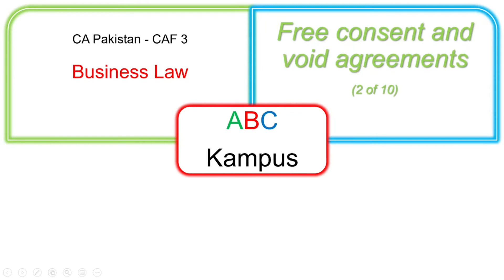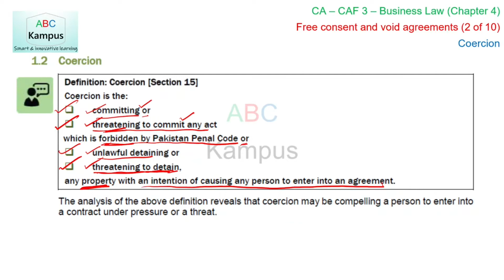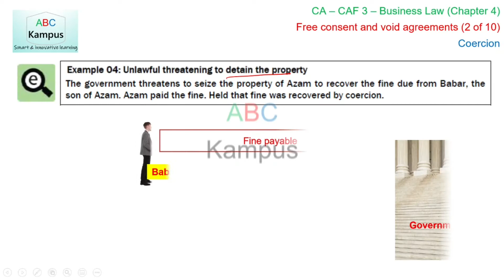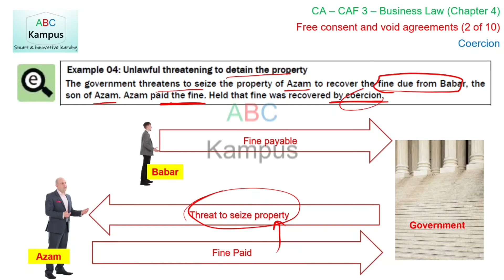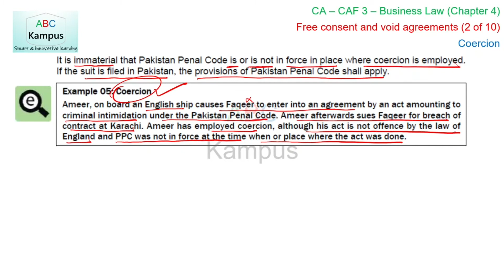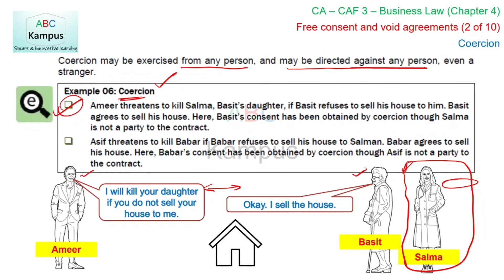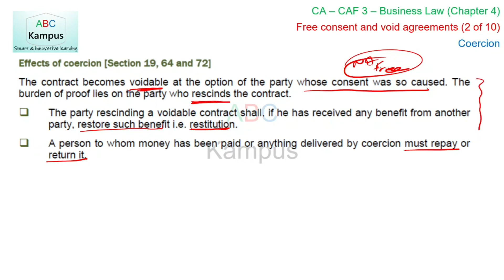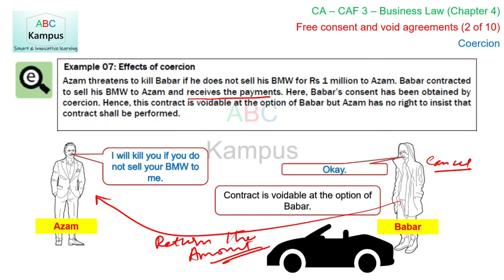CAF3 V33: Coercion - Ch 4 Part 2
Course: CA Pakistan
Subject: CAF 3 Business Law
Topic: Free consent and void agreements (Chapter 4)
Content: Coercion (Part 2 of 10)
Facilitator: Kashif Adeel
Theme: Lecture

0:00 Introduction
0:17 Definition: Coercion [Section 15]
9:15 Effects of coercion [Section 19, 64 and 72]